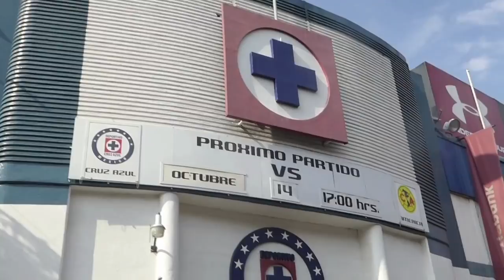Nos despedimos de la congeladora - Dias de Visita - Vlog #53 - Del Crema Soy